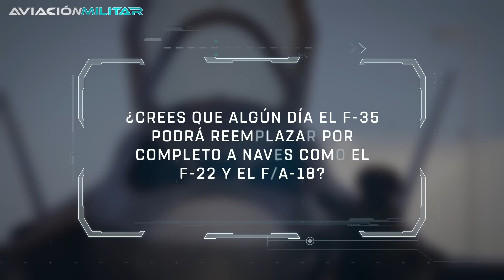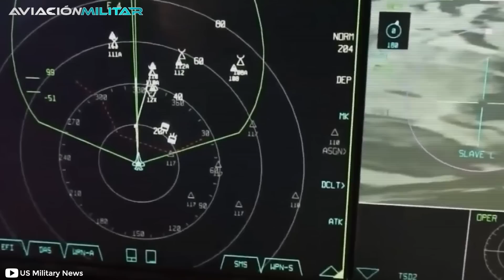Lo que NADIE te CONTÓ del ARMAMENTO del F-22 Raptor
¿Qué armamento porta el F-22 Raptor ¡Si quieres descubrir todos los detalles acerca del armamento del principal caza furtivo del planeta no te pierdas este video!
En 2005, la navidad llegó temprano para el Pentágono. Después de décadas de desarrollo, el 15 de diciembre de ese año se presentó el F-22 Raptor, uno de los proyectos más ambiciosos y costosos tanto para Lockheed Martin como para el gobierno norteamericano. Más allá de numerosas polémicas y complicaciones presupuestarias, el Raptor se colocó de inmediato como el principal caza furtivo del planeta.